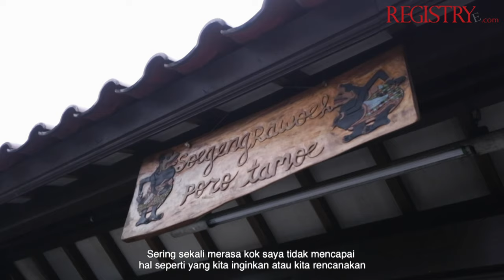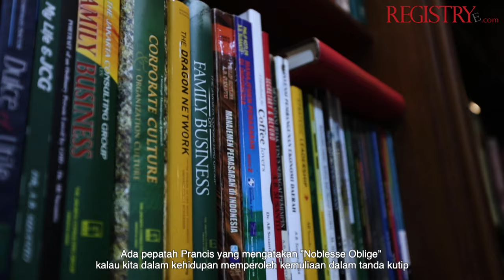DR. AB SUSANTO : A MODEST CITIZEN AND A TRUE LEADER | INSPIRING PEOPLE (Part 1)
DR. AB SUSANTO: A MODEST CITIZEN AND A TRUE LEADER | INSPIRING PEOPLE

The renowned Jakarta Consulting Group's A B Susanto gives a brief overview of his background and entry into the management and consulting business in Indonesia as well as providing a succinct yet powerful message on the keys to succeeding in today's world for all businesses.

Mr. AB Susanto is one such person who has had a wealth of experience accumulated from his various interactions across many different segments of the academic, business and commerce sectors.

A highly intellectual individual, Mr. AB Susanto has academic credentials in fields as varied as medicine, economics, American studies as well as strategic studies. These skills and attributes he attained over the course of his academic career enabled him to make a name for himself as a consultant of some repute.

Mr. AB Susanto immediately comes across as a highly active person with multiple interests, displaying his trademark beaming smile at all times. Born in Yogyakarta, Mr. AB Susanto has had a highly eventful life with many noteworthy experiences, all of which have made him into what he is today, a highly successful man who founded and runs THE eminent JAKARTA CONSULTING GROUP - a private consultation firm that provides consultancy services for various business owners and private entities - whilst also being a noteworthy author.

Credits :
Executive Producer : Setiawan Sudjie |
 Liey Haryanto

Videographer & Editor : Ach Zain
Stylist : Yesar
Production Assistant : Jeany Ivone | Safei
Subtitles : Ach Zain